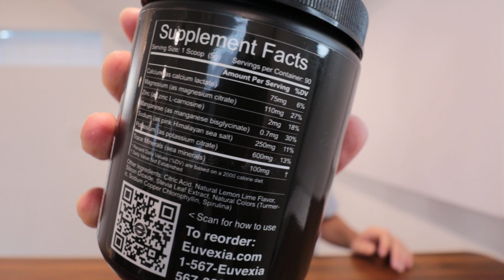Tasting @DrEkberg Euvexia euLyte Electrolytes | Lemon Lime Flavor